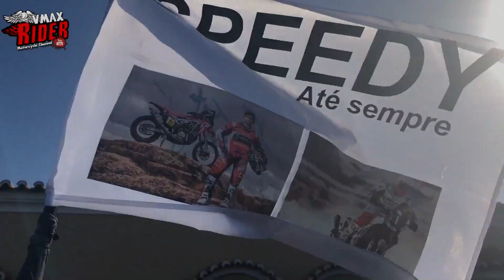Em memória de Paulo Gonçalves #110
Em memória de Paulo Gonçalves

Endereço postal:

VMAX Rider
Apartado 1041
EC Corroios - Almada
2856-909 Corroios
Portugal

Créditos:
Musica da Intro: Your Intro